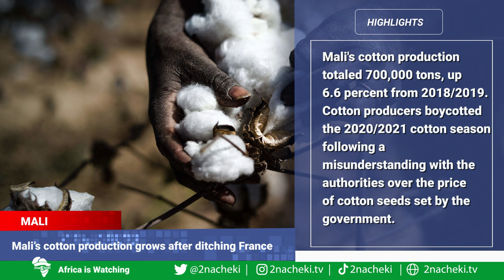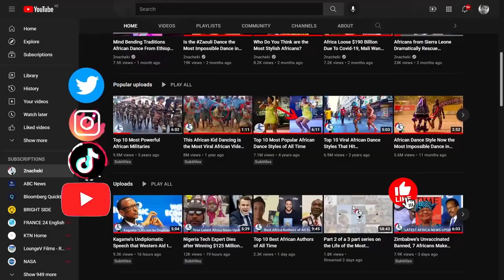Mali Records Highest Cotton Production After Ditching France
Welcome to 2nacheki news: Mali has recorded its largest cotton production of more than 760,000 tons for the 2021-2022 season.The President of the Transition government Assimi Goita declared the record production figures that place Mali as the top cotton producer on the African continent.

2nacheki  pronounced tunacheki which means 'We Are Watching ' in Swahili slang. Our goal is to educate, inform & entertain you all about the real Africa while showing the World that Africa is Watching.